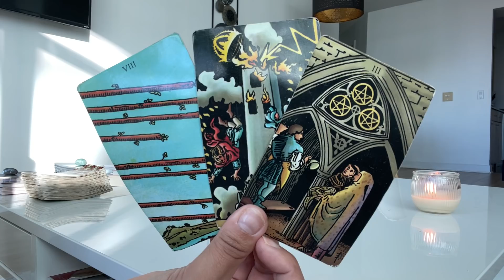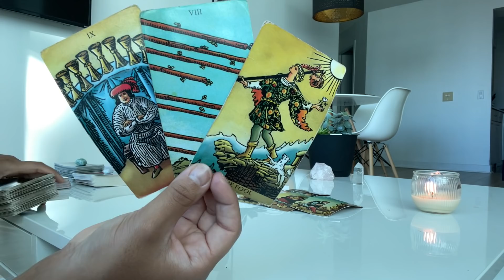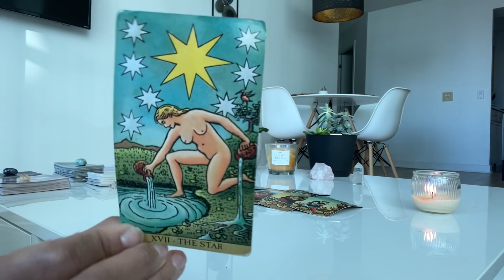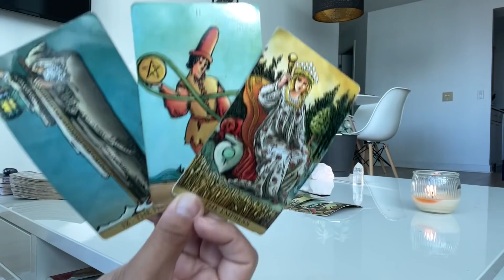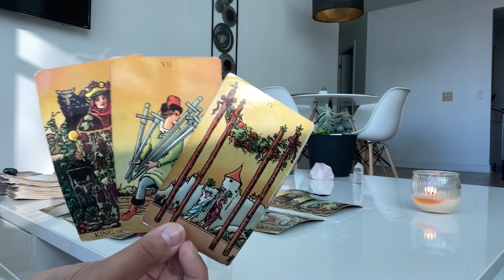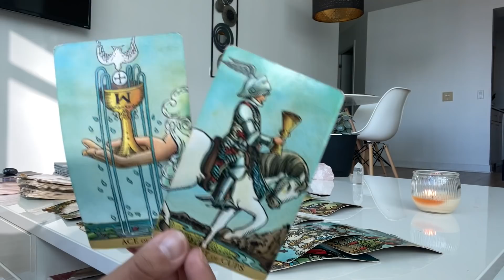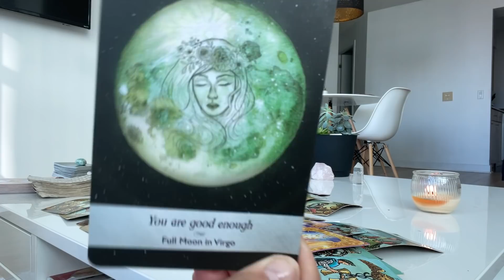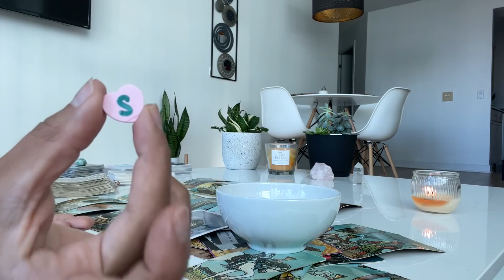Aries ♈️ WOW, ARIES!! I got chills!! You two are MEANT for each other! It's written in the stars! ♥️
ARIES!! 🥲🥲🥲